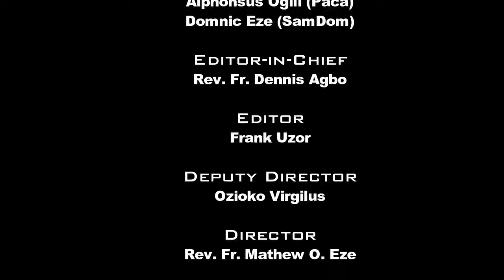Bishop Onah's homily at UKEHE DEANERY 2018